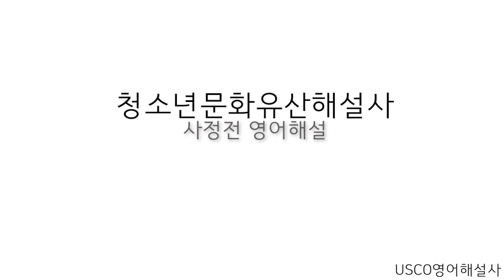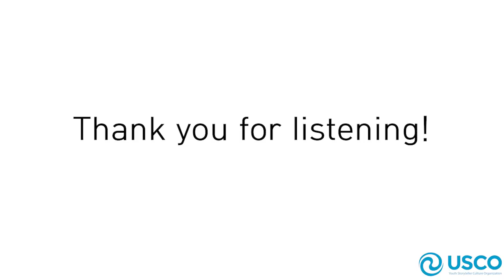문화유산 영상해설 [경복궁 사정전]